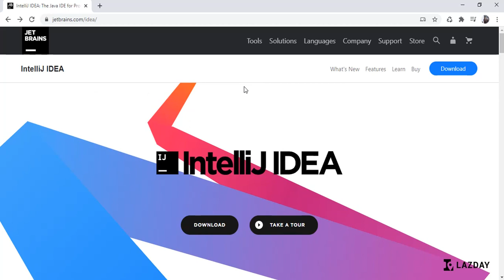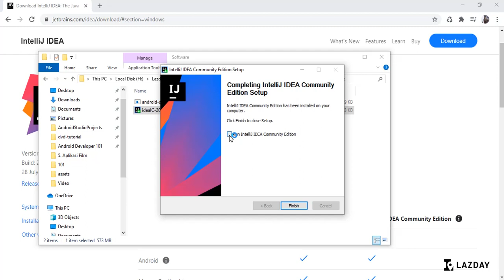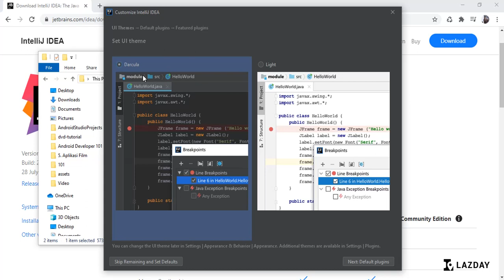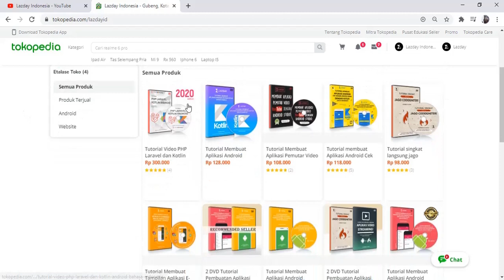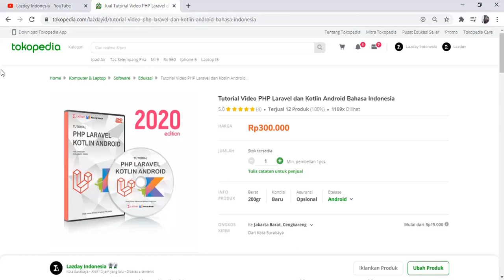Tutorial Install Intellij IDEA Bahasa Indonesia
Download & Install Intellij IDEA 2020: Editor untuk belajar Coding/Pemrograman Kotlin, Java, dan Dart

SERIES DART PROGRAMMING
[coming soon]